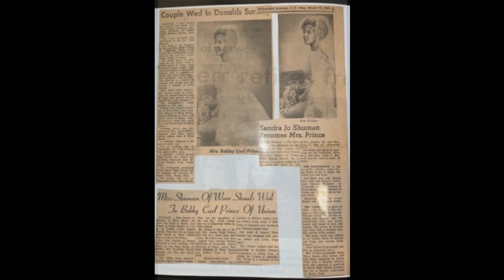Sandra Hughes Memorial Video